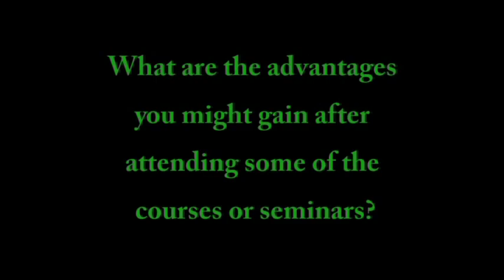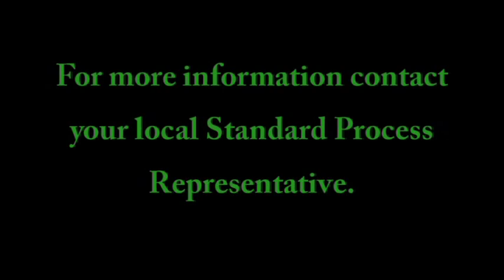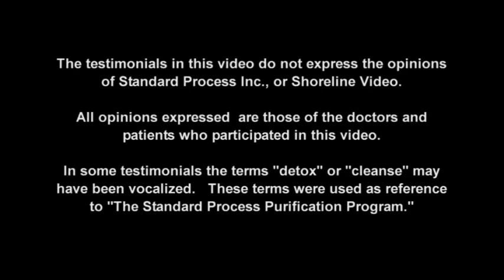Standard Process Whole Food Purification Program